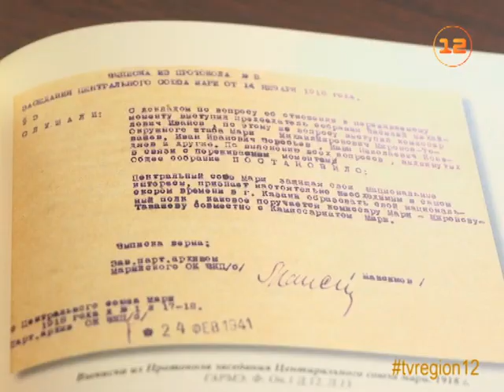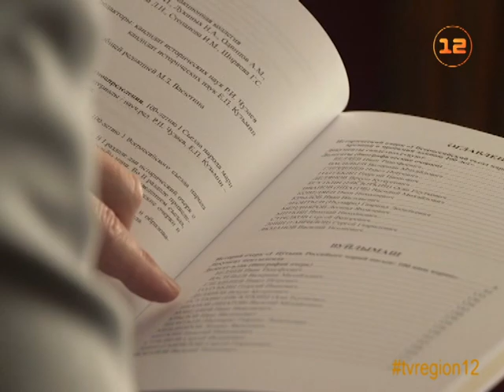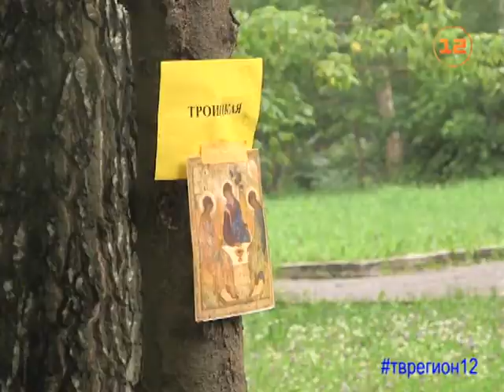Выпуск «Марий Эл ТВ» от 20.07.2017г.